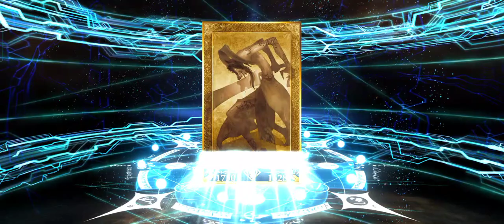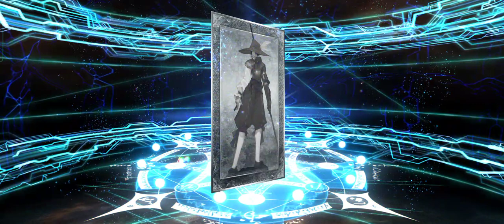Fate Grand Order - Happy Thanksgiving Rolls -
Okay I know that Penth is on Rate up on the other banners but she just spook in the Castoria Banner. Then Nursery Rhyme is kinda thematic for Heian-kyo.